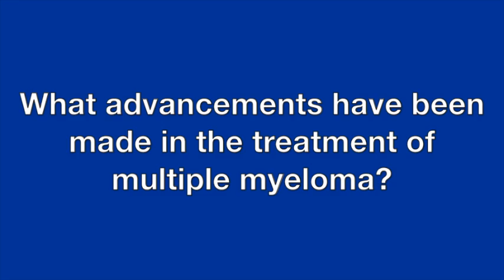New treatments for multiple myeloma - Mayo Clinic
Multiple myeloma is a type of blood cancer involving a certain type of white blood cells that make antibodies, which help the body fight off infection. In this video, Mayo Clinic hematologist Dr. Shaji Kumar talks about the advances in treatment that have resulted in the survival rate tripling over the last decade and why it's helpful to have a specialist in multiple myeloma manage a patient's care.